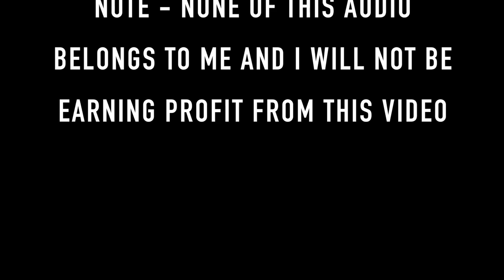The Ever Changing Forrest Short Horror Film